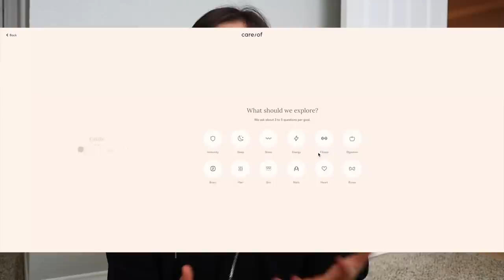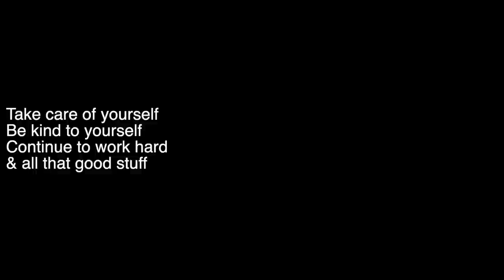Moving During Medical School| Rachel Southard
WE MOVED! Our herd has relocated to a new home! This vlog follows my moving day process and I give you a tour of my new space. :) Hope you enjoy our new home.

If you're still reading this, comment "Peel-n-stick."